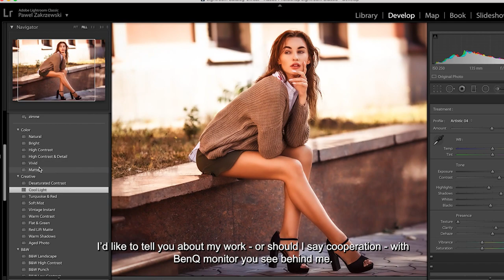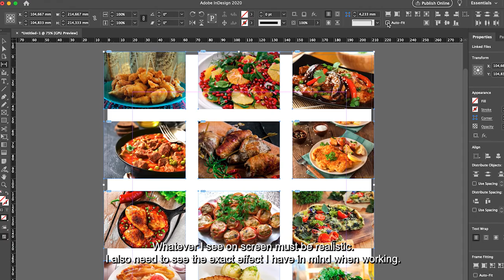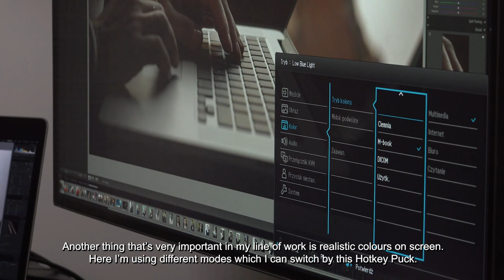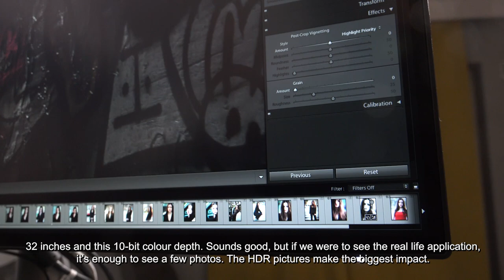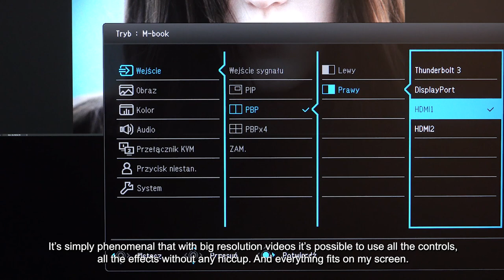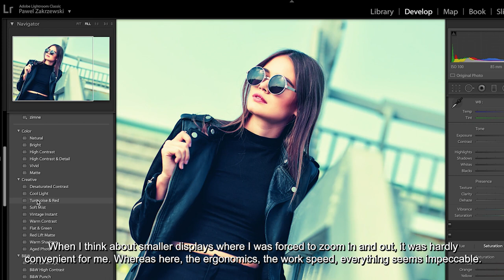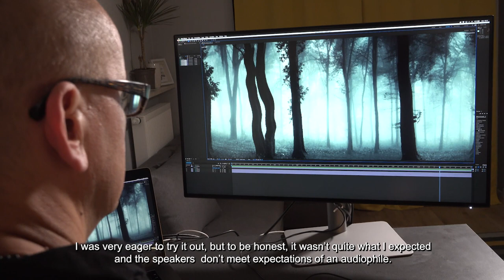BenQ PD3220U review by Pawel Zakrzewski (English subtitles) | DesignVue monitor | 4K | HDR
Watch Pawel Zakrzewski - an authorized Adobe software instructor review PD3220U.

Pawel specializes in programs like Adobe Photoshop, Adobe Illustrator, InDesign and others. He has been using PD3220U for a year, learn what he thinks of the monitor from a professional standpoint and his personal experience.